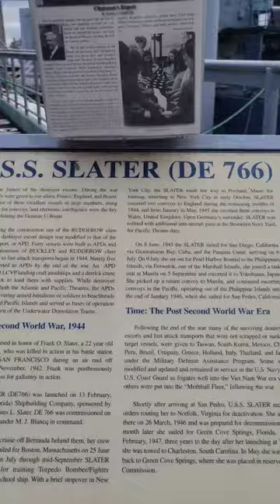Come with us on a tour of the WWII Destroyer Escort USS Slater in downtown Albany!